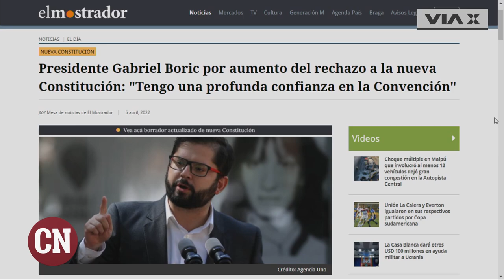Axel Callís presenta la encuesta más reciente de Tú Influyes sobre la Convención en Cadena Nacional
"Empate técnico: El 39% está por aprobar la nueva Constitución en el plebiscito de salida, mientras que el 38% se inclina por rechazar". Axel Callís nos presentará su nueva encuesta de "Tú Influyes" en CadenaNacional por Vía X.